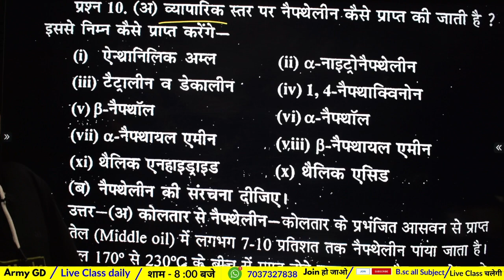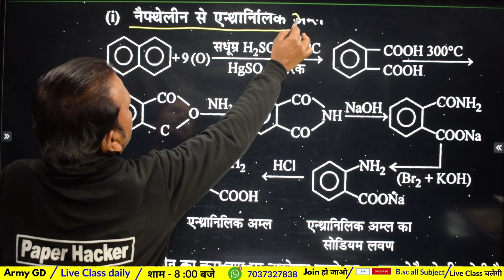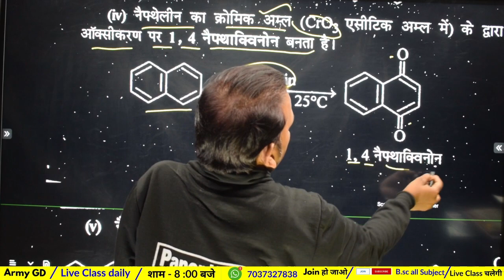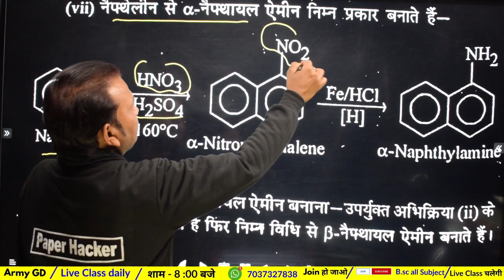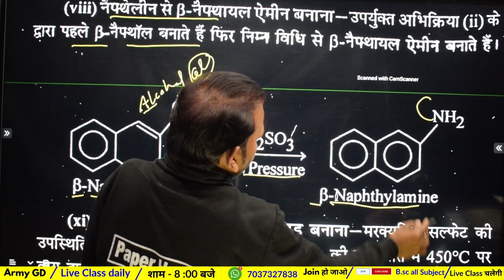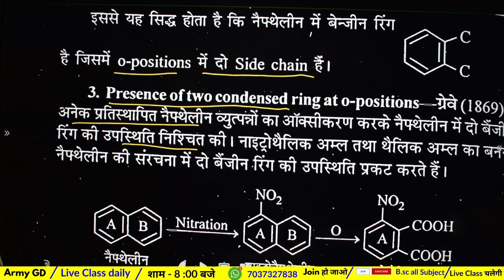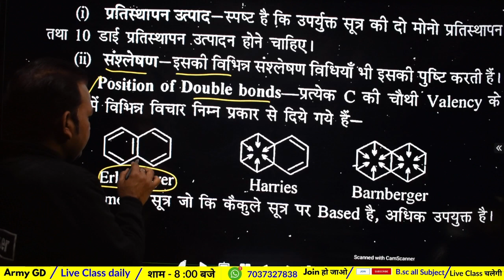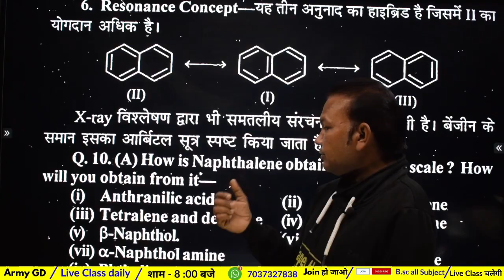कोलतार से नैफ्थेलीन कैसे प्राप्त करेंगे, Naphthalene from Coaltar, Bsc 1st year Chemistry 1st paper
,👉 important question 👈